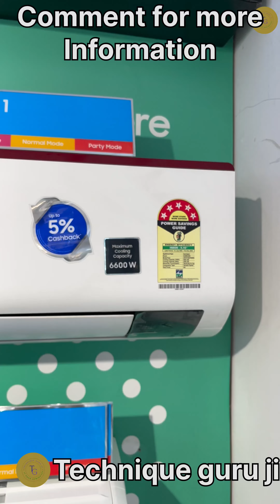New 2024 Heavy duty ac at very affordable price